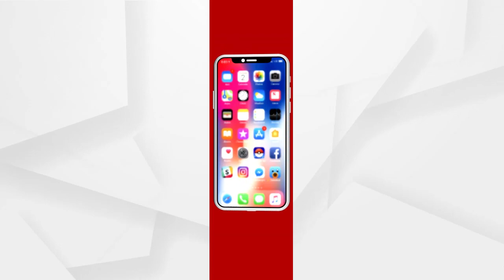ଆରପାରିରେ ବରିଷ୍ଠ ସଙ୍ଗୀତ ନିର୍ଦ୍ଦେଶକ ଜଲାଲ ଆଡେନି ...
ଆରପାରିରେ ବରିଷ୍ଠ ସଙ୍ଗୀତ ନିର୍ଦ୍ଦେଶକ ଜଲାଲ ଆଡେନି  । 85 ବର୍ଷ ବୟସରେ ତାଙ୍କର ଦେହାନ୍ତ ହୋଇଛି  । ଦୀର୍ଘ ଦିନ ଧରି ସେ ଅସୁସ୍ଥ ଥିଲେ  ...